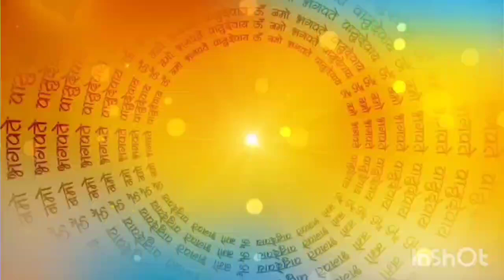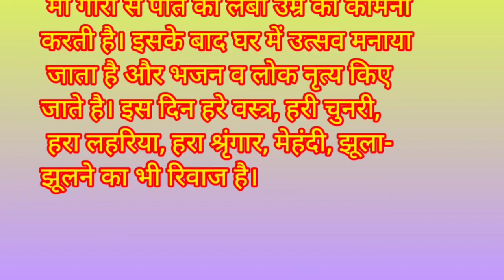हरियाली तीज व्रत कथा | Hariyali Teej Kab Hai 2023 | पर्व एवं त्यौहार 2023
2023 main hariyali teej kab hai
18 august ya 19 august ko
2023 main hariyali teez 19 august ko manae jaegi
हरियाली तीज व्रत | व्रत कैसे करें | हरियाली तीज की व्रत कथा | हरियाली तीज की व्रत विधि | हरियाली तीज कब हैं | हरियाली तीज व्रत कथा | हरियाली तीज की व्रत कथा | हरियाली तीज मैं क्या करना चाहिए | Hariyali teej kab hain | hariyali teej main kya karna chahiy | Hariyali teej ki vidhi kya hain | Hariyali teej kab karna chahiy | Hariyali Teej kon kar sakta hai |

Haryali Teej Vrat Katha - हरतालिका तीज की कहानी कथा ...सुनने मात्र से मिलता है फल.

Vrat Parva Tyohar Presents Hartalika_Teej_Vrat_Katha - हरतालिका_तीज_की_कहानी - हरतालिका_तीज_कथा - hartalika_teej Ki

Hariyali teej | Hariyali Teej Kab Hai | Hariyali Teej Kab ki hai | Hariyali teej song | hariyali teej 2023 mein kab hai | hariyali teej 2023 | hariyali teej kaun si tarikh ki hai | hariyali teej ke tarikh ki hai,
hariyali teej kitni tarikh ki hai | hariyali teej ke gane | hariyali teej ke geet | hariyali teej activity,
hariyali teej aur nag panchmi kab hai | hariyali teej aur hartalika teej mein antar,
hariyali teej aur raksha bandhan kab hai | hariyali teej aur raksha bandhan kab ki hai,
hariyali teej aur nag panchami kab ki hai | hariyali teej august mein kab ki hai,
hariyali teej august mein kab hai | hariyali teej anchoring | hariyali teej aur raksha bandhan kab ke hain | august mein hariyali teej kab ki hai | august 2023 mein hariyali teej kab hai,
august mein hariyali teej kaun si tarikh ki hai | abaki bar hariyali teej kab ki hai,
august mein hariyali teej kitni tarikh ki hai | ayan mom and beauty vlogs hariyali teej,
aaj hariyali teej hai | august mein hariyali teej kitne tarikh ki hai | make a chart on hariyali teej,
teej aayi hariyali song | hariyali teej bhajan | hariyali teej banke bihari darshan | hariyali teej banke bihari | hariyali teej banner | hariyali teej barsana | hariyali teej baby photoshoot,
hariyali teej vlog | hariyali teej bataiye kab ki hai | hariyali teej bataiye | hariyali teej batao kab ki hai,
banke bihari hariyali teej | bhado ki hariyali teej kab hai |

हरियाली तीज व्रत। हरियाली तीज व्रत कब है। hariyali Teej Vrat! Hariyali Teej Vrat kab hai!हरियाली तीज

हरियाली तीज व्रत पूजा विधि।
हरियाली तीज व्रत कब है?
हरियाली तीज व्रत पूजा विधि बताएं
हरियाली तीज व्रत कब होता है?
हरियाली तीज व्रत पूजा विधि एवं महत्व
हरियाली तीज व्रत की कथा
कैसे रखें
हरियाली तीज का व्रत
हरियाली तीज का व्रत कैसे रखें
कैसे किया जाता है
हरियाली तीज व्रत?
हरियाली तीज व्रत पूजा विधि कैसे करें, बताएं
हरियाली तीज व्रत के लाभ
हरियाली तीज व्रत के क्या लाभ हैं
कैसे किया जाता है हरियाली तीज व्रत?